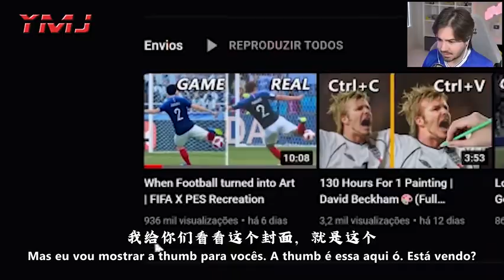懵逼且快乐，油管博主直播时看我的视频（中葡字幕）